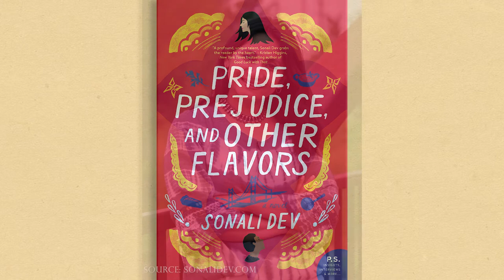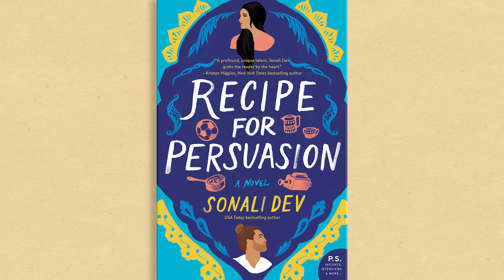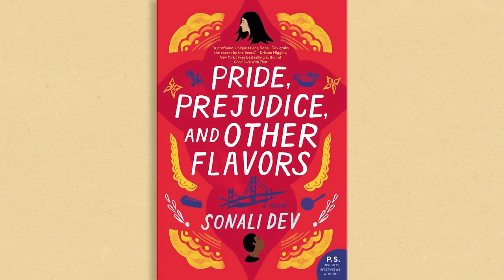Shared Shelf Book Club (Episode 3)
Pride, Prejudice, and Other Flavors by Sonali Dev